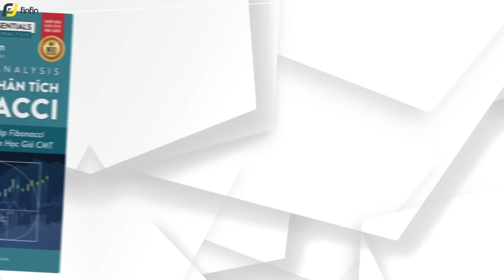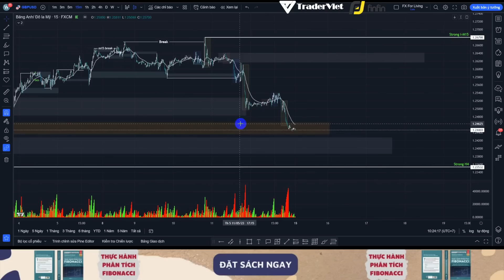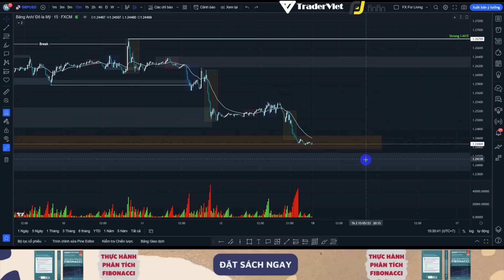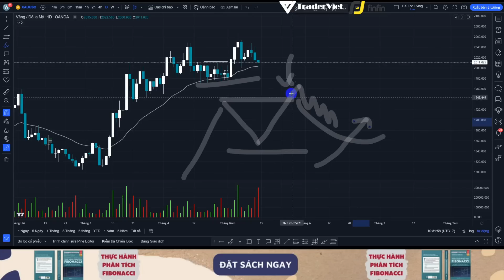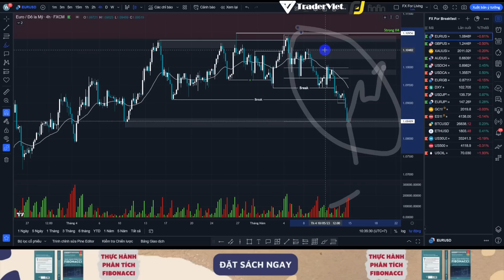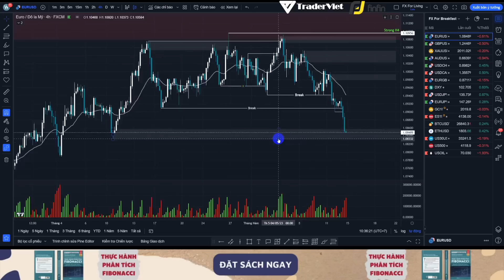✅ Phân Tích FOREX - VÀNG Tuần 14-20/05 Theo Phương Pháp WYCKOFF & ICT | TraderViet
Đây là video phân tích Vàng-Forex-Bitcoin hàng tuần theo phương pháp WYCKOFF. Phương pháp này được đặt tên theo Richard D. Wyckoff - một nhà giao dịch vĩ đại và là người tiên phong trong lĩnh vực phân tích kỹ thuật. Dựa trên các lý thuyết, nghiên cứu và kinh nghiệm thực tế của mình, Wyckoff đã phát triển một phương pháp giao dịch vượt qua thử thách của thời gian.
Hy vọng video này sẽ cho anh em một cách tiếp cận thị trường mới và đem lại hiệu quả cao trong phân tích thị trường nhé!